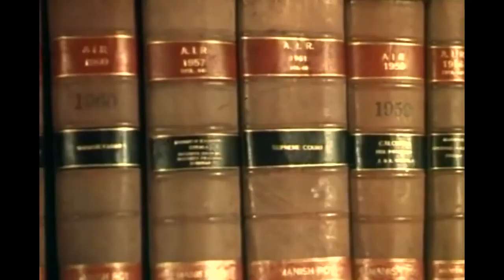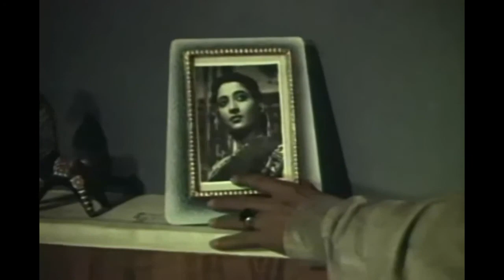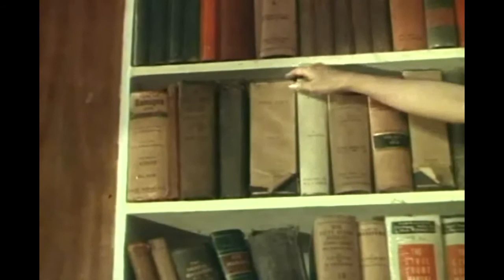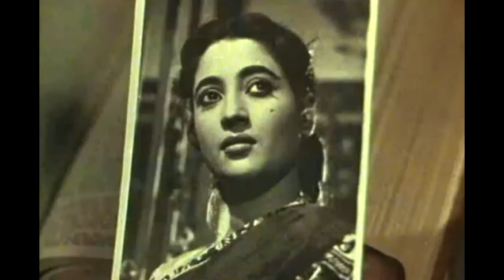Ашок Кумар | Старый индийский фильм советский дубляж /Семейный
Индийский фильм / Ашок Кумар (Материнская любовь)